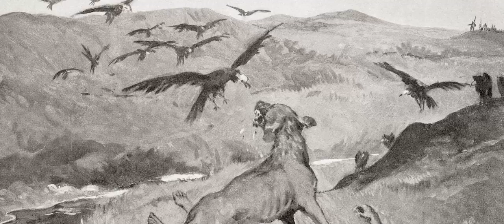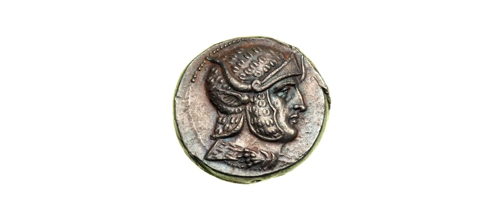Seleucus the Victorious | Seleucid History VI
The allies reform to resist Demetrius, Lysimachus commits filicide, and Seleucus has one last great war.